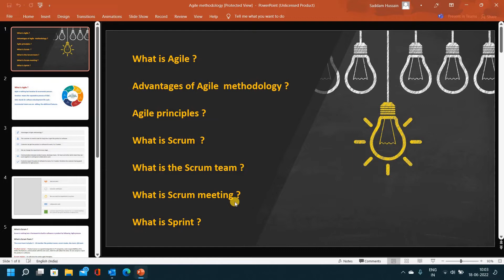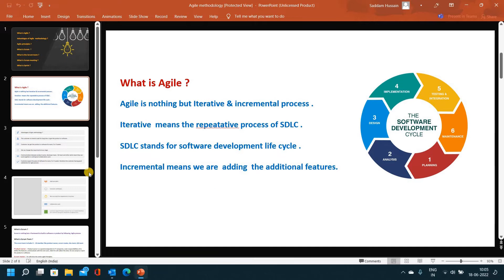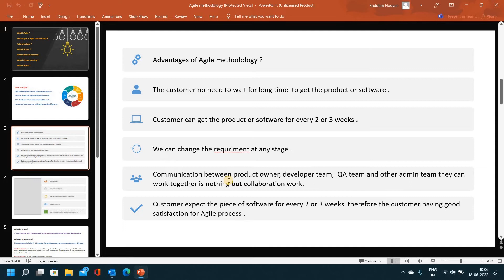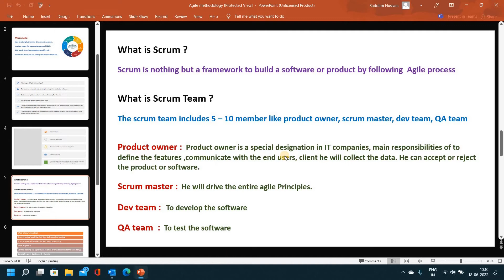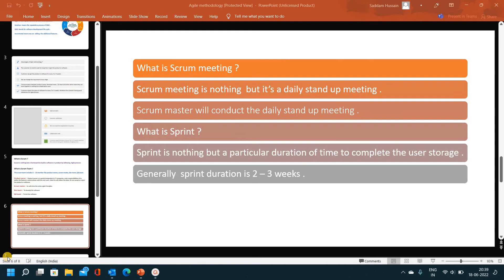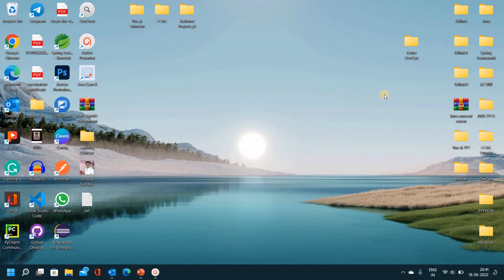Agile methodology //What is Agile? //Agile process in Telugu //Easy Learning Channel